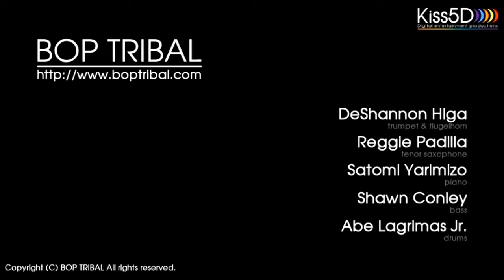Bop Tribal Performs "Lemon Flavored Suede Shoes" -- HD 720P (1280x720)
Bop Tribal performs "Lemon Flavored Suede Shoes" at Pearl City Cultural Center Auditorium, Honolulu Hawaii, on June 2, 2008, and also video-shot at the Dragon Upstairs on May 28, 2008. Video shot by Keoni Maemori and his crew, video edited by Kiyoshi Shigenaga/Kiss 5D

Alternate take of the album tune "Bop Tribal".
"Bop Tribal" is composed by DeShannon Higa

DeShannon Higa (trumpet)
Reggie Padilla (tenor sax)
Satomi Yarimizo (piano)
Shawn Conley (bass)
Abe Lagrimas Jr. (drums)

Abe Lagrimas, Jr. is a Universal Music Recording Artist and endorses Paiste Cymbals, Vic Firth Drumsticks, and Remo Drumheads